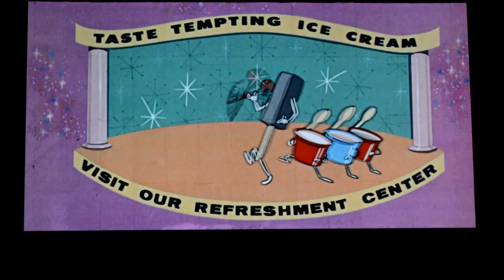Nathaniel and Aaron's Excellent Canadian Invasion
Just a little vacation/home movie from when the young lads spent a week up here in the great white north.